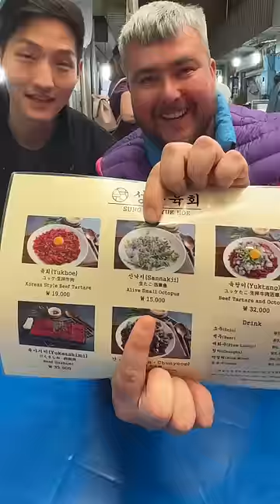Trying Traditional Korean Food